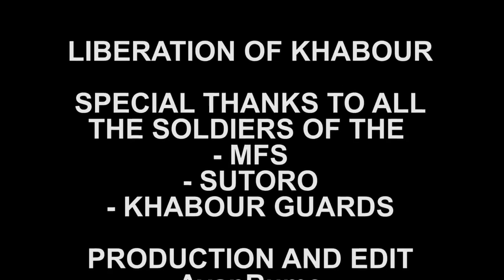A tribute to the martyrs of the MFS (Syriac Military Coucnil) in Khabour Region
Ein Tribut an die Märtyrer des assyrisch-aramäischen Militärrats (MFS) in der Khabour Region (N.O Syrien).

A tribute to the martyrs of the MFS (Syriac Military Coucnil) in Khabour Region, Gozarto Beth Nahrin (N.E Syria).